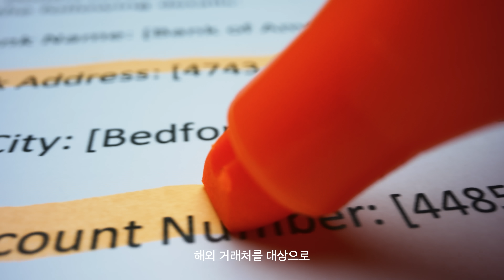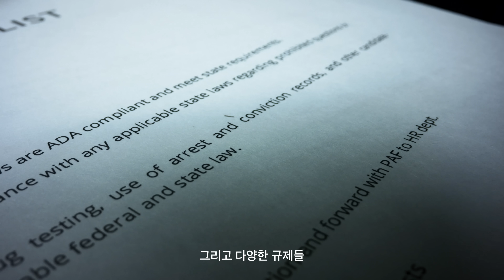GC녹십자 | 글로벌물류관리 직무 창영님 이야기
GC녹십자 5월 23일 ~ 6월 4일까지 채용 💖
GC녹십자의 신입사원 성장이야기가 궁금하다면?

1. 접수방법(공고 업로드 이후)

​일정
- 5월 23일~ 6월 4일

모집분야
– R&D 석박사(신입), 영업/생산/Staff (채용 전제형 인턴)

2. 직무 이야기
GC녹십자 임직원이 들려주는 직무 이야기 - GC피플을 참고보세요 !

​3. 자사 홈페이지
GC녹십자만의 이야기 들으러가기

오픈채팅 커뮤니티 ✨HIINT✨에서 직무별 취업정보 실시간으로 만나보세요.
🔑카톡플친 hiint 추가하면 참여코드 확인가능🔑
문항별 템플릿으로 빠르게 완성하는 자소서!
📚'너는 생각보다 자소서를 잘 쓴다' 보러가기